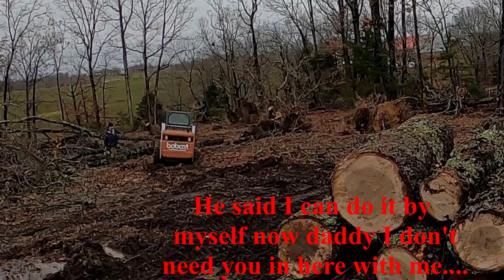Starting a farm vlog #98 farm kid drives a skid steer by himself!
Starting farm vlog is here to help others who want to start a farm too. Our 7 year old son learns to drive a skid steer today. I mean he actually drives it and operates it on his own completely! We also do some daily chores too.

Please smash that like button if you enjoyed the video, comment below with questions or requests for video topics, and subscribe to help us reach the world and help others start their farm and learn from our mistakes. Please smash that like button if you enjoyed the video, comment below with questions or requests for video topics, and subscribe to help us reach the world and help others start their farm and learn from our mistakes.

Want to support for our farm? Shop for USA made Freedom Farms shirts and decals at:

Equipment used on our farm:

2017 Polaris Ranger 1000XP
2004 Chevy Silverado 3500
1992 John Deere 1360 MoCo
1991 Bush Hog 2615R Batwing
1979 Allis Chalmers 5020 with KMW 430 Loader
1981 Allis Chalmers 7045 with Allis Chalmers 470 Loader
1978 Gehl Bale 1500A Round Baler

Various Implements:
Bale Spikes
Finish Mower
Box Blade
Subsoiler/Ripper
Bale Unroller

2017 Polaris Ranger 1000XP
2004 Chevy Silverado 3500
1992 John Deere 1360 MoCo
1991 Bush Hog 2615R Batwing
1979 Allis Chalmers 5020 with KMW 430 Loader
1981 Allis Chalmers 7045 with Allis Chalmers 470 Loader
1978 Gehl Bale 1500A Round Baler

Various Implements:
Bale Spikes
Finish Mower
Box Blade
Subsoiler/Ripper
Bale Unroller